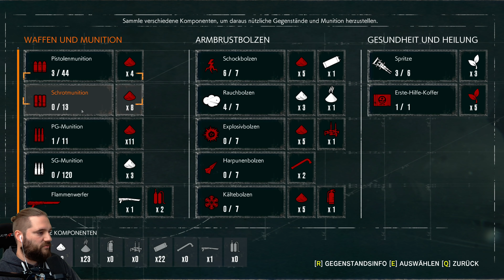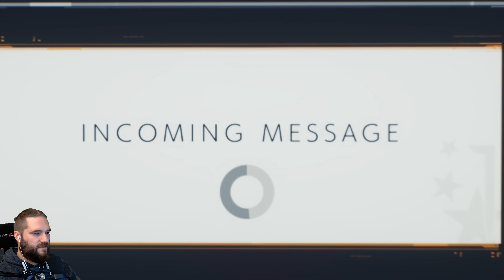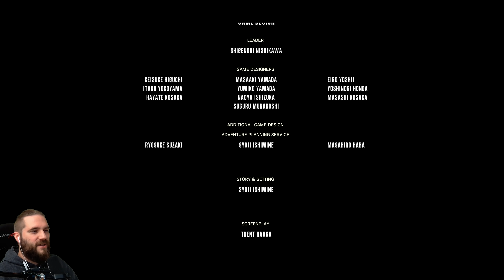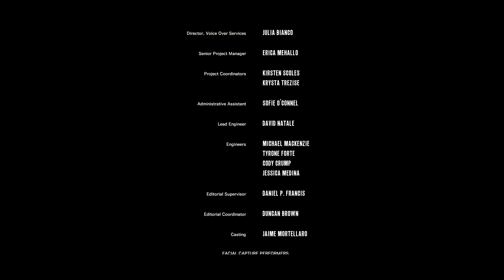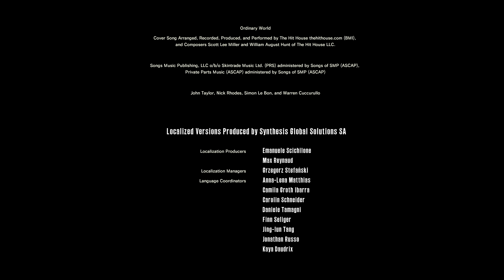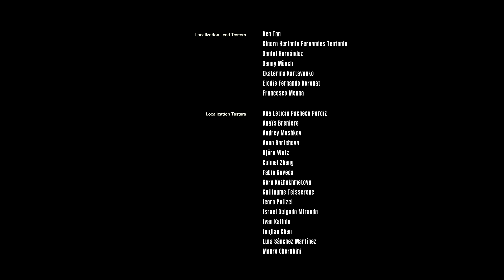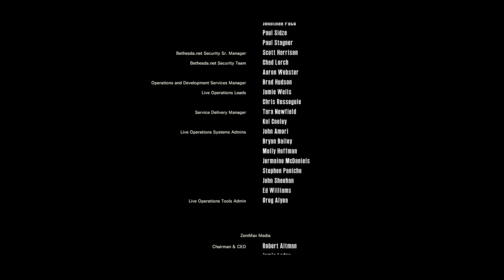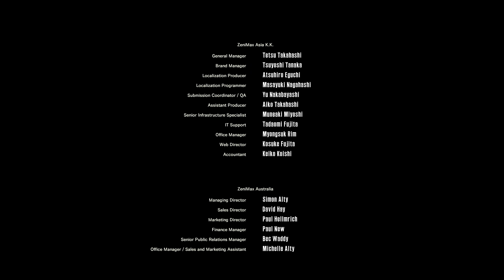Der Kern und die Wahrheit! The Evil Within 2 (32/32) Ende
The Evil Within 2 | Deutsch German | Serie | Horror Game | Gameplay Let's Play

Mit The Evil Within 2 erschafft Genre-Genie Shinji Mikami einen weiteren Meilenstein des Survival Horrors. Detective Sebastian Castellanos glaubt, alles verloren zu haben. Doch als er die Chance erhält, seine totgeglaubte Tochter zu retten, steigt er erneut in die albtraumhafte Welt des STEM, die mit grausamer Präzision seinen Verstand herausfordern wird. Stellen Sie sich ihr mit einem Arsenal aus Waffen und Fallen oder schleichen Sie durch die Schatten, um zu überleben.